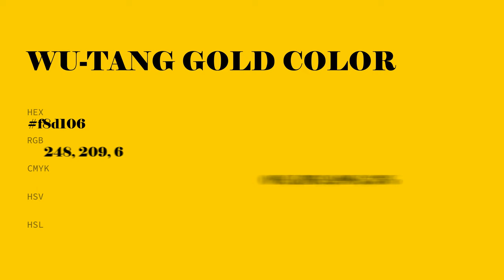Wu-Tang Gold color f8d106 hex color - Yellow color - Cool color f8d106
What color is Wu-Tang Gold ? f8d106 hex color - Yellow color - Cool color f8d106

Hex f8d106 Color Code is also known as Wu-Tang Gold color.

Hex f8d106 Color code in CMYK color (process color) code model is generated after subtraction of 0% cyan, 15% magenta, 97% yellow and 2% black.